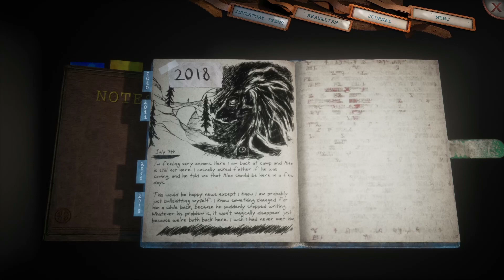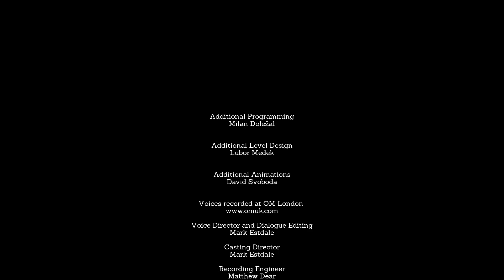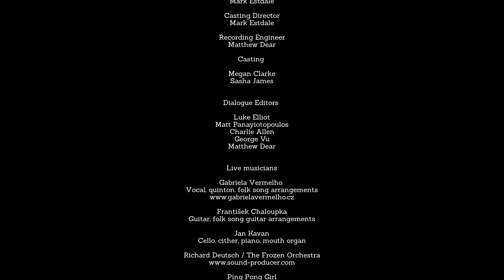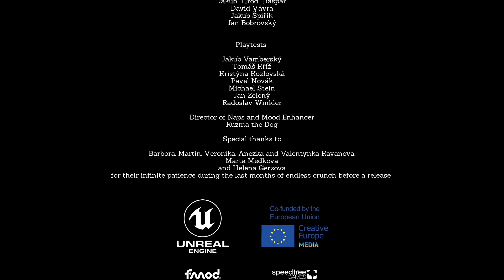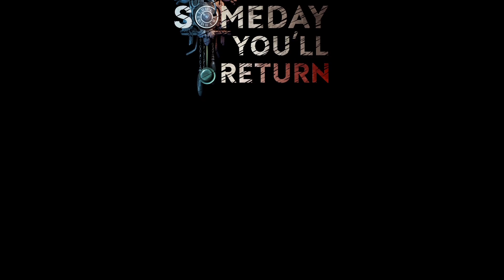► Someday youll return gameplay ☠ - #027: Start Over (Bad Ending) (2020)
👽Interessiert an Someday You'll Return?

== Someday You'll Return ==
Genre: Abenteuer, Indie
Entwickler: CBE software
Plattform: PC

Lust dass Spiel zu Spielen?

۩ Music ۩
Artist: DEgITx
Song: Grim Reaper (feat. Matty M.)
DEgITx
Matty M.

۩ VIDEOSCHNITT ۩
Magix Video Deluxe 2018

Euer Wolf